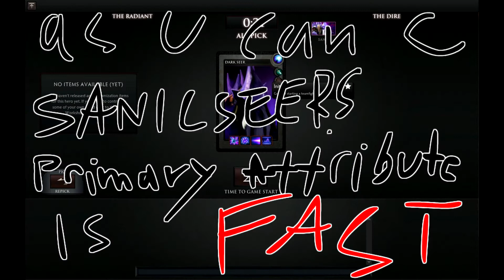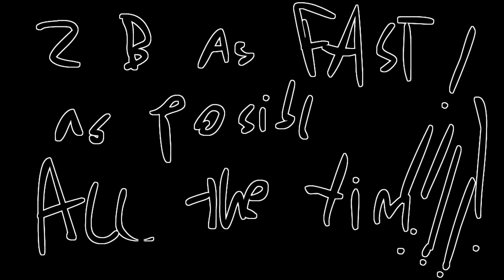HOW 2 PLAY SANIC SEER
LET THE BODIES HIT THE FLOOR - LINKIN PARK (SKRILLEX REMIX)
PENIC PAPPET ZON - REEMIKSED BY ME